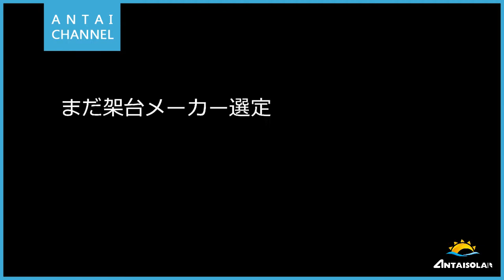【ANTAI CHANNEL】架台選別方法、サプライヤーについて〜後編〜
お茶でも飲みながら、架台サプライヤー選定の注意事項を解説します！
さぁ、いかがでしょうか。ぜひチェックしてみてね。

～DAX　岩崎様の特別出演、誠にありがとうございました^^～